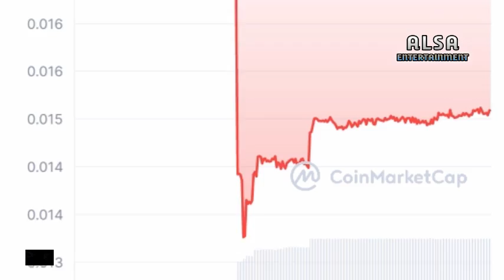DAMPAK RIZKY BILLAR LAKUKAN KDRT KE SANG ISTRI LESTI KEJORA❗KOIN KRIPTO LESLARVERSE TURUN DRASTIS